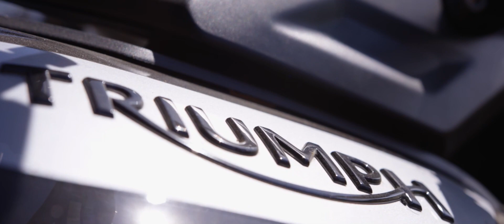Dia do Motociclista | Ep. 1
Na estrada. Essa é a melhor forma de comemorar o Dia do Motociclista. No 1º episódio da série especial que preparamos para essa data, Pablo Berardi e Karina Simões compartilham algumas dicas fundamentais que devemos levar em conta antes de acelerar. Confira!